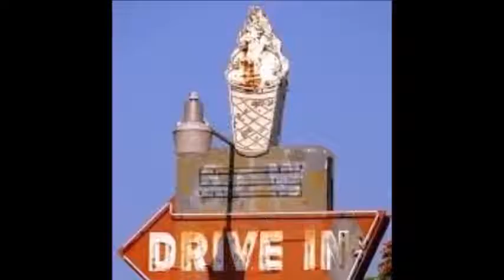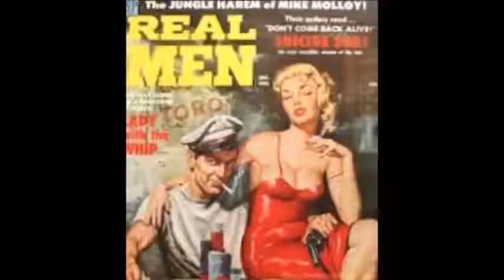Dear Wonderful People 29b